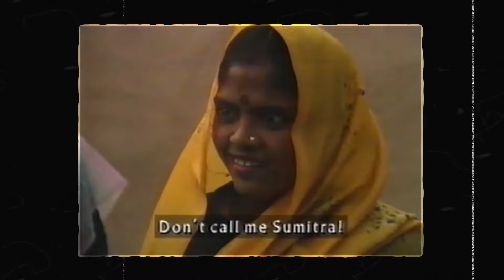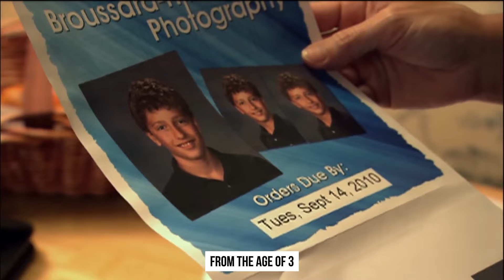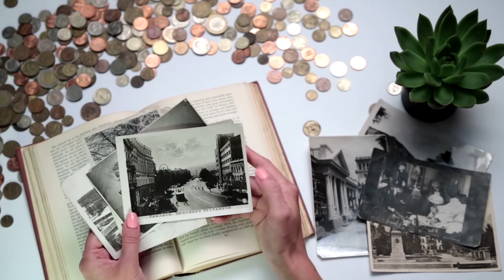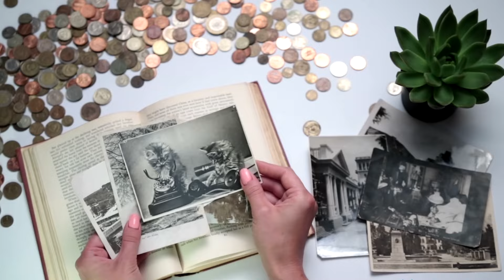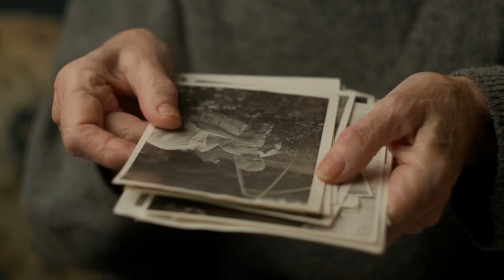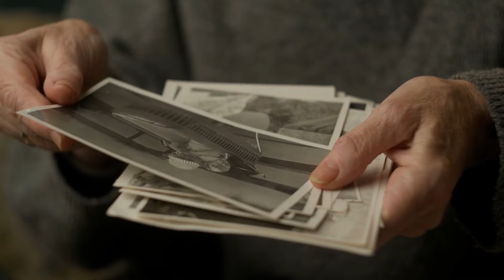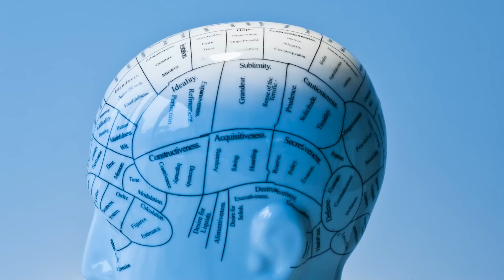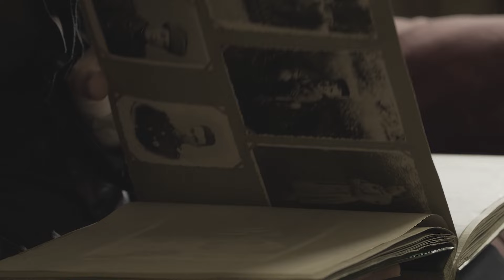Joe Rogan Drops Insane Hidden Evidence Of Reincarnation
What happens after you die? Is there life after death? Which version of the afterlife makes the most sense? These are significant questions for many, but the answers can be straightforward. After this life ends, a new one begins. This is called Reincarnation.